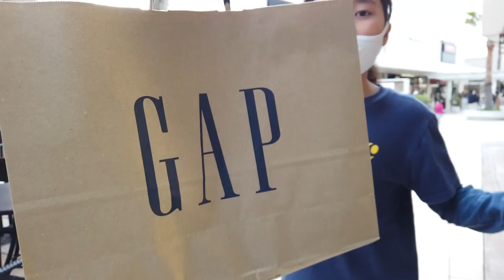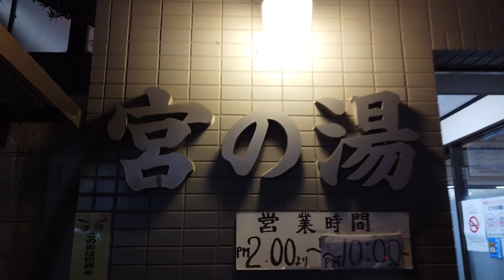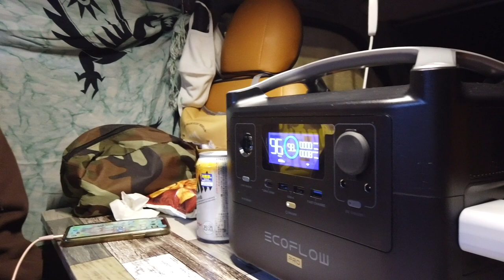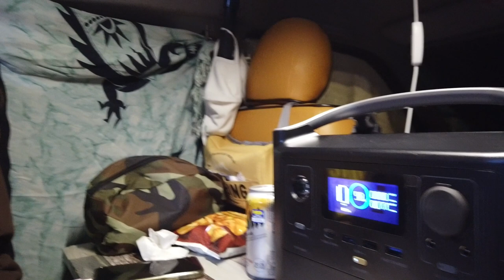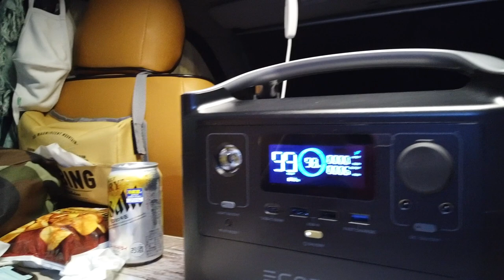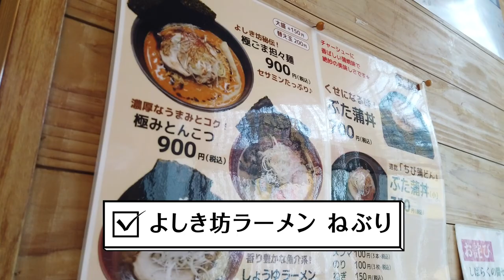【バンライフ 車中泊】東京湾ベイエリア観光からの外房ビーチで車中泊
■ Tennenperm design.